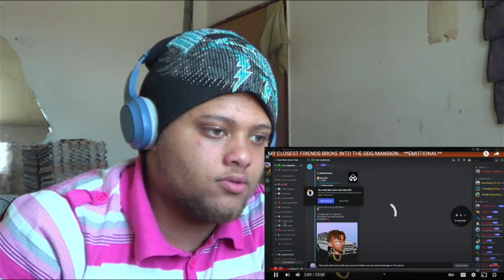DDG Apologises to Dub and Drops a BOMB on us